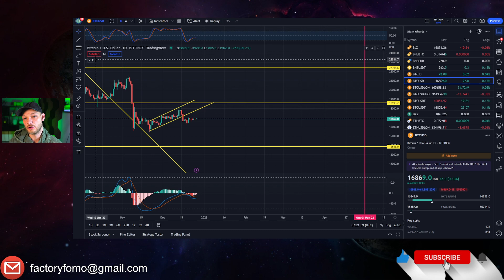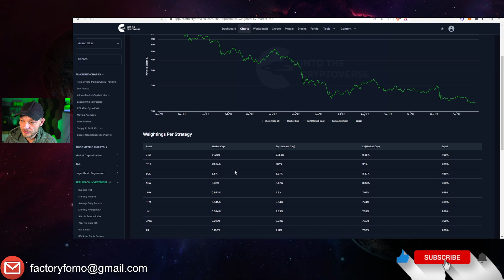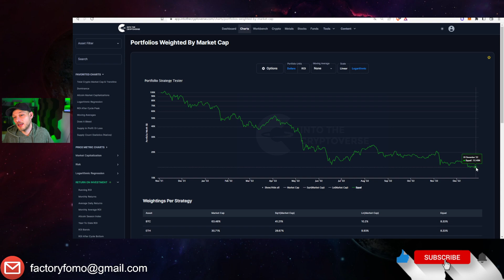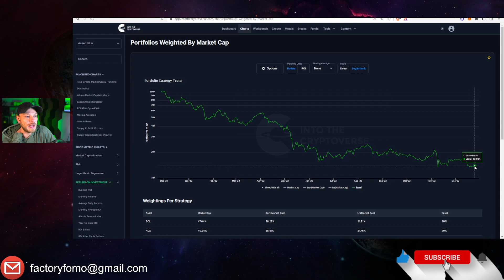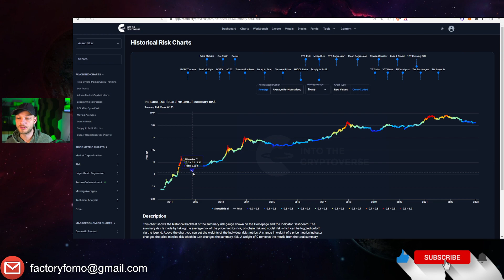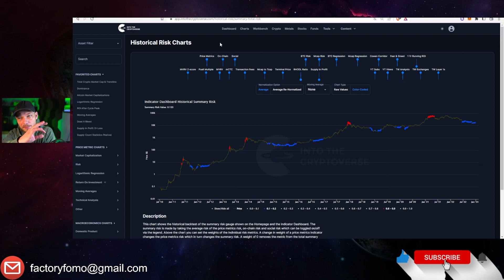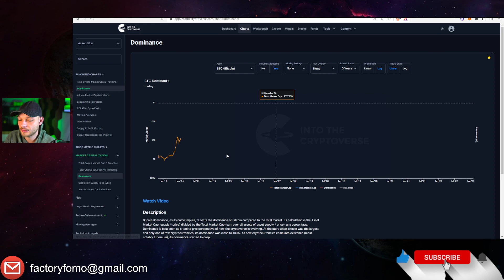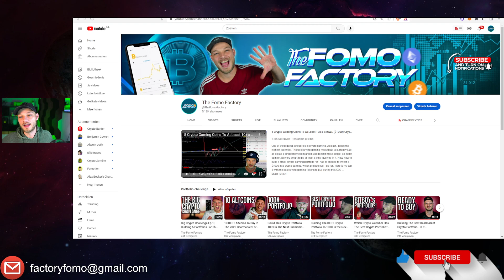Investing $100.000 In The Crypto Bullmarket VS Bearmarket | How Much Money Would You Have Now?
The crypto market gives us 2 opportunities: Make money or lose money. It's up to you what you do with it. So what's the difference if you invest $100.000 in the crypto bearmarket or in the crypto bullmarket? It might surprise you!